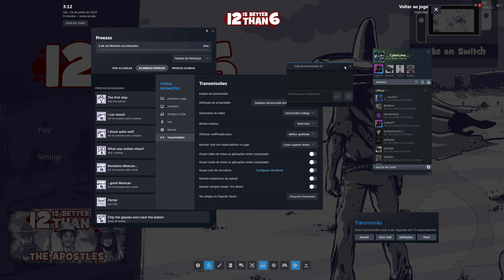12 is Better Than 6 | Playthrough #1️⃣